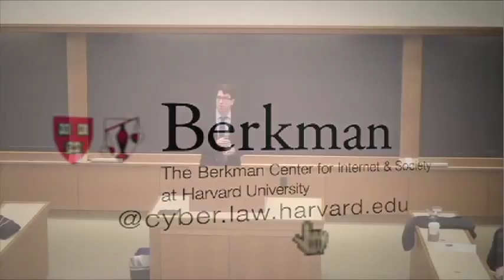James Gleick on his new book The Information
James Gleick — author of a half-dozen books on science, technology, and culture — discusses his latest book The Information: A History, a Theory, a Flood, with Jonathan Zittrain.